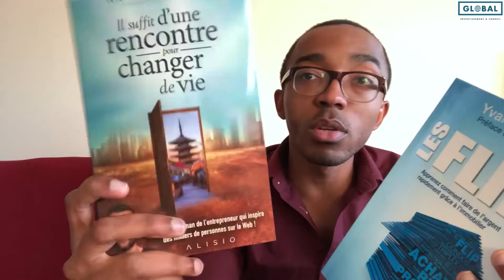Comment Se Former Pour Avoir De Meilleurs Résultats ?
Dans cette nouvelle je t'explique comment se former pour obtenir de meilleurs résultats. Je te dévoile aussi comment je me suis formé l'an dernier pour atteindre mes objectifs.

Avertissement